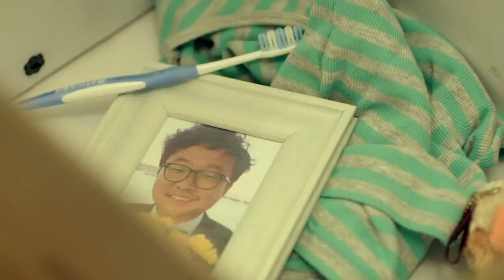new k-pop 음정희-Golden Lady /Ft. Hyun A (4minute)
앨범소개

임정희, GOLDEN LADY로 자신의 음악세계 선보여!
'골든 레이디' 임정희, 'Rock과 Funk사운드'로 화려한 컴백!
두 번째 미니앨범 GOLDEN LADY 발매!

'거리의 디바' 임정희가 5월 9일 두 번째 미니앨범 GOLDEN LADY를 발표하고 화려한 변신을 선보인다. 지난 해 9월 '진짜일 리 없어'를 통해 성공적으로 컴백한 임정희는 2011년 tvN '오페라스타 2011'에서 발군의 실력을 발휘, '오페라 디바'라 칭송받으며 화제를 일으켰다. 그러한 그녀가 이제는 세상의 모든 아름답고 당당한 여성들의 대표가 되어 '국민 디바'로의 변신을 예고한다.

임정희의 든든한 지원군, 프로듀서 방시혁! - "초심으로 돌아가자"
임정희와 방시혁의 인연은 2005년 임정희의 데뷔 앨범 'Music is my life'로 시작되었다. 이 후 '사랑아 가지마', '사랑에 미치면', '진짜일 리 없어' 등의 히트곡을 낳으며 그 우정을 6년째 끈끈하게 이어오고 있다. 새 앨범 GOLDEN LADY 역시 방시혁이 진두지휘 했다. 그는 임정희에게 초심으로 돌아갈 것을 요청하며 가장 임정희다운 음악 세계를 끌어냈다. 'Music is my life'의 Funky하면서도 Soulful한 그녀를 좋아했던 팬들은 물론, '사랑아 가지마', '진짜일 리 없어'의 urban한 감성을 좋아했던 팬들 역시 이번 앨범을 통해 임정희 음악 세계의 본질을 느낄 수 있다.

섹시함 속의 청순함 발산! --임정희의 화려한 변신!
'거리의 디바' 임정희가 'GOLDEN LADY'로 화려하게 변신했다. 임정희는 앨범 발매에 앞서 섹시하면서도 청순한 모습의 사진을 공개해 많은 팬들의 관심을 받았다. GOLDEN LADY라는 컨셉에 걸 맞는 화려함으로 무장, 이제껏 보여주지 않았던 매력을 발산했다. 더불어 흰 셔츠에 하의실종 패션을 선보여 남성 팬들을 설레게 했다. 이러한 임정희의 색다른 변신 역시 이번 앨범의 중요 포인트!

이 시대 슈퍼걸 지나 - 찌질남 박휘순의 만남!
차세대 여성 솔로가수 지나와 찌질남의 대표주자 박휘순이 만났다. 'GOLDEN LADY'의 뮤직비디오에 주인공으로 출연, 각자 차도녀, 찌질남 연기를 완벽하게 소화했다. 특히 박휘순의 찌질남 5종 세트 연기는 이 뮤직비디오의 체크 포인트! 화려한 와이어액션과 더불어 코믹한 스토리가 'GOLDEN LADY'의 듣는 재미와 보는 즐거움을 더 할 것이다.

임정희! 진정한 'GOLDEN LADY'의 귀환 -- 포미닛 현아 지원사격!
두 번째 미니앨범 타이틀 곡 'GOLDEN LADY'는 Rock과 Funk사운드를 기반으로 한 하이브리드 힙합으로 임정희의 파워풀한 가창력이 잘 드러나 있다. 또한, 그녀에게 '거리의 디바'라는 호칭을 선사했던 'Music is my life'를 연상시키는 곡으로 아름다우면서도 당당한 여성상을 담고 있다. 특히 직설적이면서도 통쾌한 가사는 여성들에겐 공감을 선사, 남성들에겐 일침을 가해 듣는 재미를 더한다. 섹시 아이돌의 대표주자 포미닛의 현아가 랩 피처링에 참여, 곡의 완성도를 높였다.